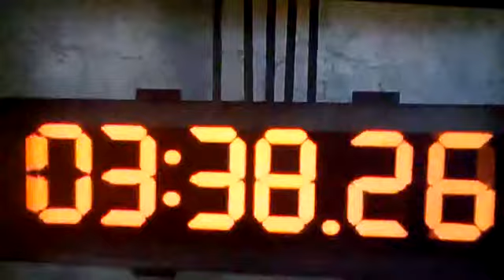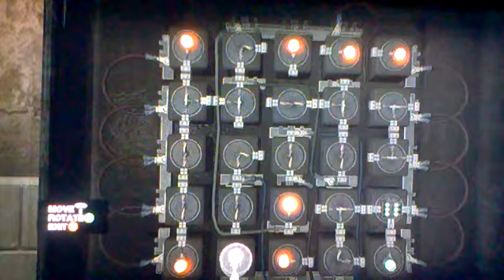Saw the game with wrenwren